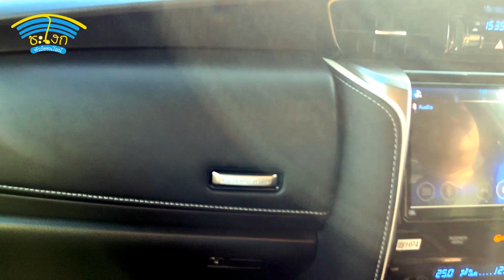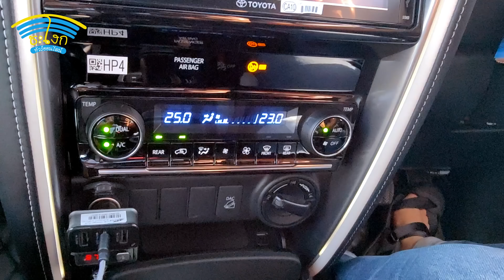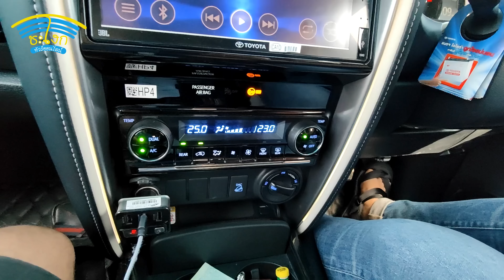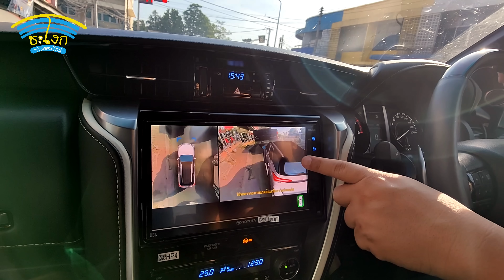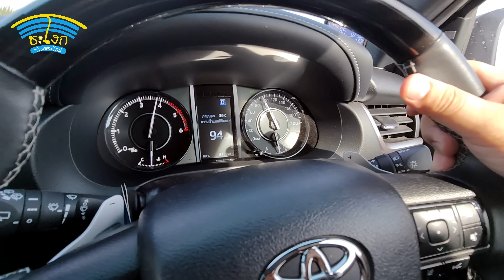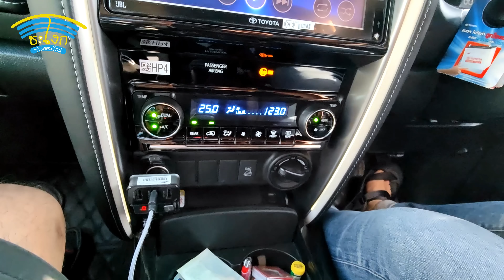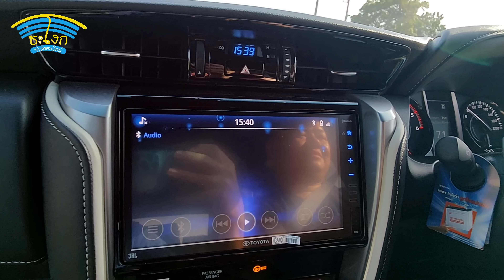ทำไม TOYOTA FORTUNER ถึงครองใจนักขับคนไทยทั้งที่ได้รับฉายามากมายทั้งยืนหนึ่ง/คุ๊กกี้